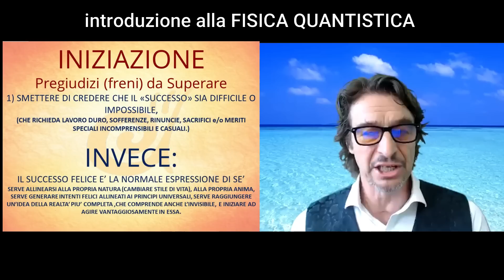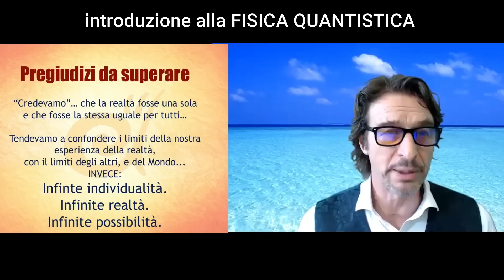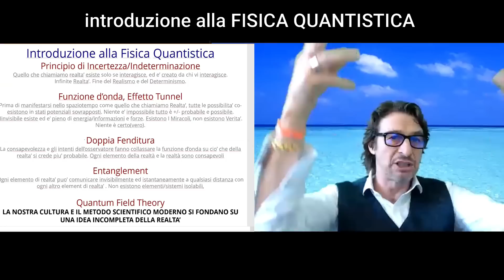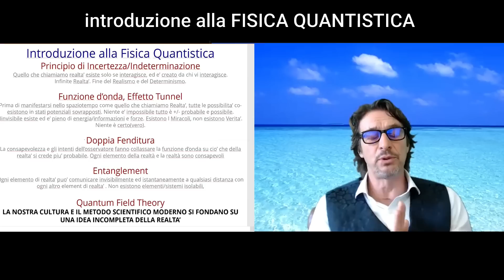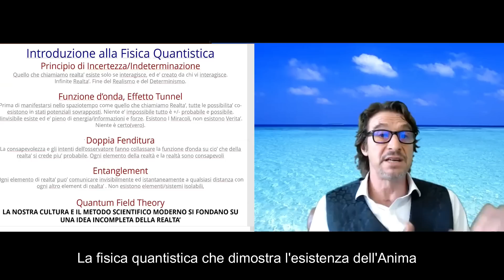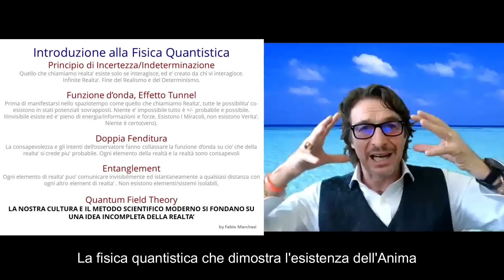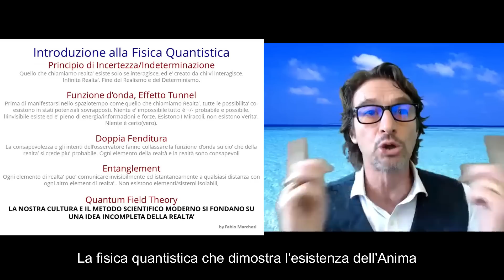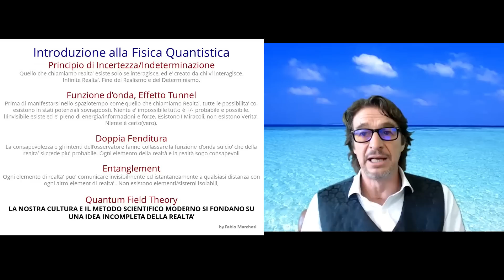Fabio Marchesi - Introduzione alla Fisica Quantistica - La Fisica dell'Anima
Estratto dal Corso in diretta online THE FIELD 2020.
Gli argomenti trattati sono approfonditi nel Libro e nel Corso "La Fisica dell'Anima".

Associazione Entusiasmologia Italia

ATTENZIONE :  Risponderò ad eventuali commenti di chi continua a volere credere nel realismo
e/o che la Fisica quantistica sia deterministica (ignorando anche gli insegnamenti sul ruolo della consapevolezza dell'osservatore di chi l'ha fondata) a condizione che siano di persone che si presentano con il loro vero nome e che siano riconoscibili a chiunque può leggerli. Commenti di anonimi o con nomi di fantasia sono ignorati e/o eliminati.